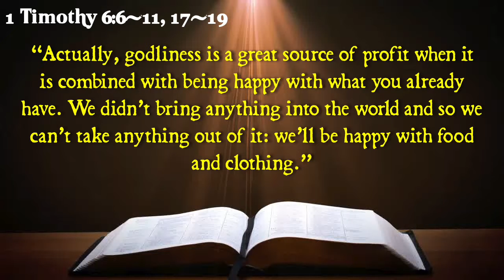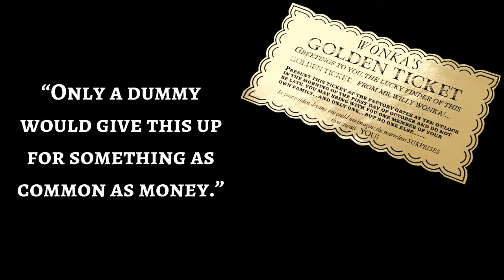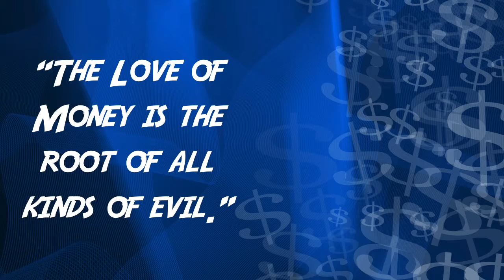11 15 15 "Christians Have Weird Wallets"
Alec Amosson looks at our call to be the church through our giving. Before we're able to give, we must understand a godly view of money.